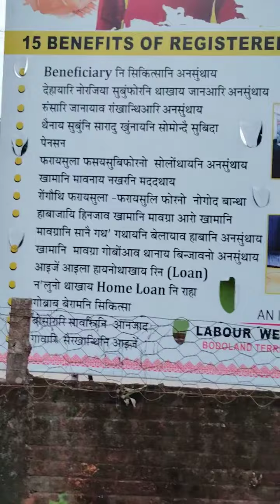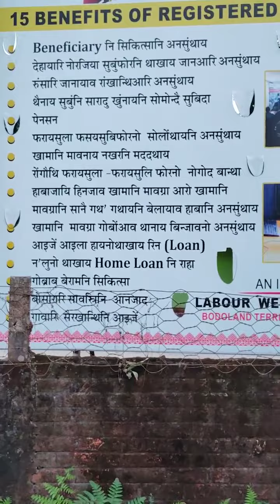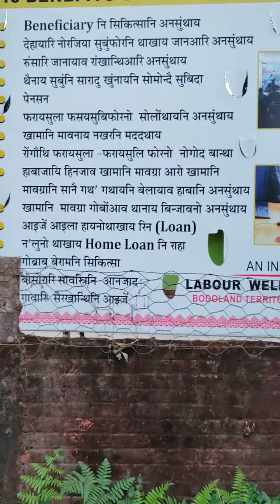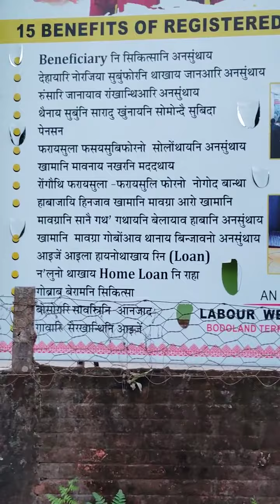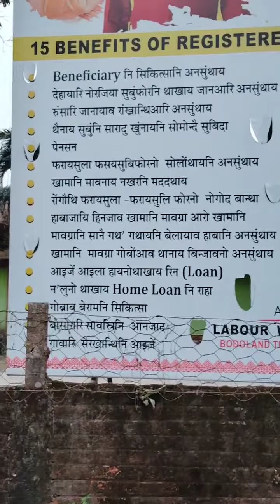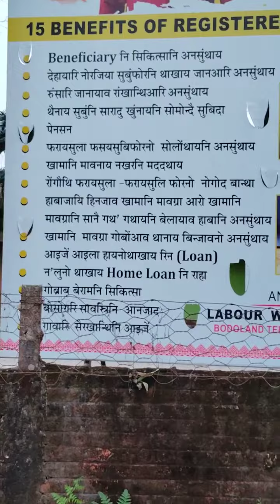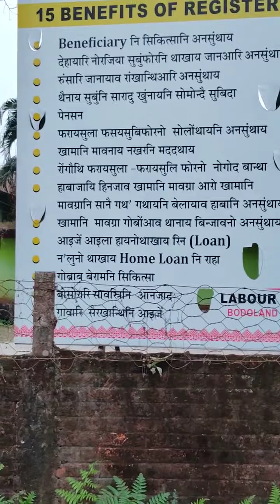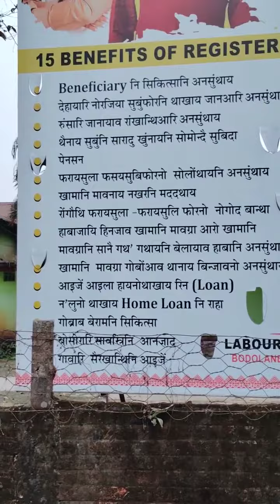गोरोन्थि जाखाथारनाय सोदोबफोरखौ मानो ??? थारैनो बिनि आन्दोयाव मा दं? राइजोफोर अन्नानै comment खालाम ।